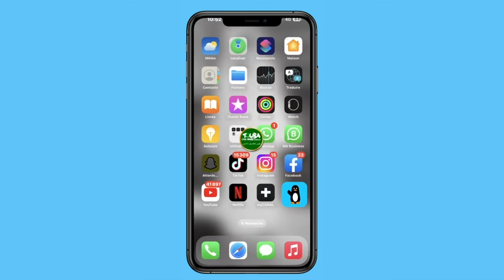Inondation à Touba | Déménagement des sinistrés à Keur Wallu de Touba Ca Kanam